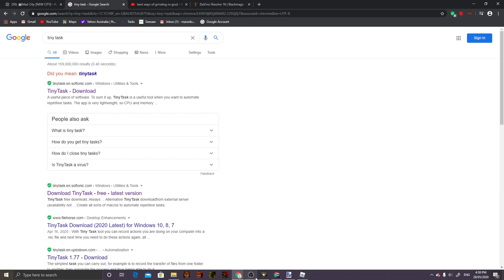MAD CITY auto clicking good method!!!![ ITS NOT HACKING!!]